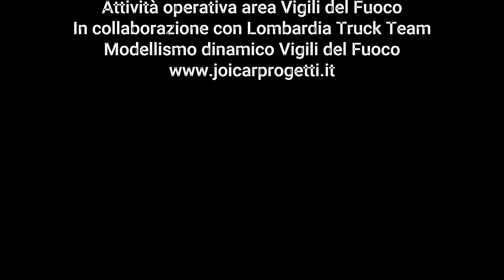Joicar Progetti - Model Expo Italy Verona 2024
MODEL EXPO ITALY 2024
Video attività operativa area Vigili del Fuoco modellisti in collaborazione con il LOMBARDIA TRUCK TEAM